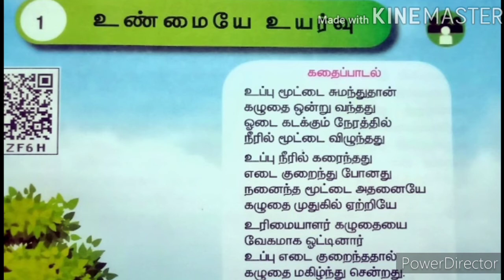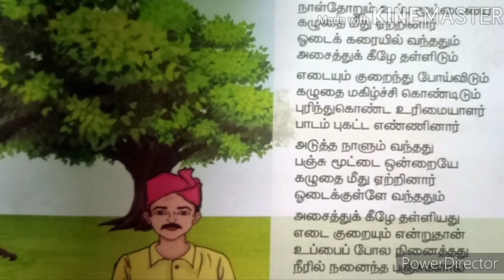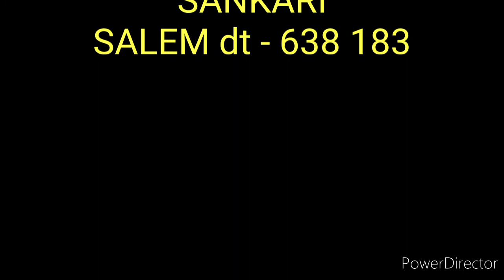3rd தமிழ் [ உண்மையே உயர்வு ]